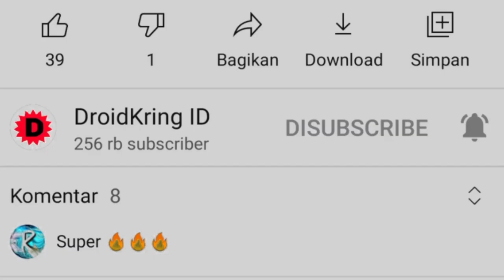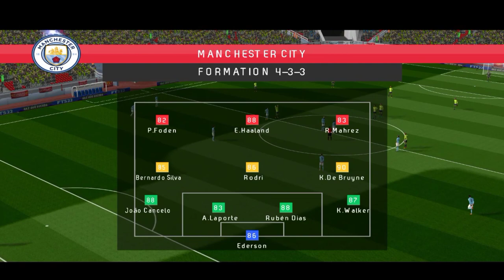FTS 23 Mobile™ New Kits & Transfer Update 2022-2023 Android Best Graphics FIRST TOUCH SOCCER #22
⚽ Welcome Everyone To Our Channel DroidKring ID. Help us to achieve 300K SUBSCRIBERS in 2022 With your Support.

L1nk FTS 23 Mobile™ & How To Install

0:00 intro
0:13 Menu
6:02 Gameplay
8:45 outro

Editing Kinemaster

I made this video with the KineMaster application
And What Kind of Video Should I Make For You.

Transfer Update

NEW TRANSFERS FOR 2022/23 SEASON !! :

Tete To Lyon, Franck Kessie To Barcelona
Vinicius Tobias & Rudiger To Real Madrid
Fabio Carvalho To Fulham, Sule & Adeyemi To Dortmund
Mazraoui & Gravenberch To Bayern, Felipe To Real Betis
Haaland To Man City, Origi To AC Milan
Oliveria To Napoli , Aaronson To Leeds
Christensen To Barcelona, Onana To Inter
Diego Carlos & Kamara To Aston Villa, Chiellini To LA FC
Ivan Perisic & Fraser Forster To Spurs
Darwin Nunez To Liverpool
Sadio Mane To Bayern Munich
Romelu Lukaku To Inter Milan
Gabriel Jesus - Arsenal
Divock Origi - AC Milan
Kalvin Phillips - Manchester City
Clement Lenglet - Tottenham
Eriksen - Manchester United
Angel Di Maria - Juventus
Raheem Sterling - Chelsea
Robert Lewandowski - FC Barcelona
Rapinha - FC Barcelona
De Light - Bayern Munich
Mukile - PSG
Koundé - FC Barcelona
Gabriel Slonina - CHELSEA
Paulo Dybala - AS Roma
Paredes - Juventus
Renato Sanches - PSG
Casemiro - Manchester United
Arthur - Liverpool
Antony - Manchester United
Aubameyang - CHELSEA
Marcos Alonso - FC Barcelona